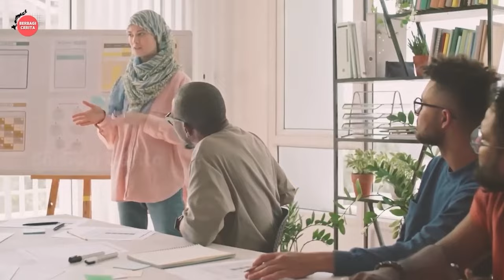Inilah Negara Terkecil di Dunia Dengan Muslim Terbanyak | Negeri Bidadari Maladewa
Hallo Teman-teman, selamat datang di Channel Berbagi Cerita, Channel ini berbagi tentang berbagai informasi berbagai hal yang ada di seluruh dunia, seperti kejadian alam, kejadian unik, misteri kejadian alam, masakan dari berbagai negara, kejadian yang tertangkap kamera dan info unik dari berbagai negara.

selamat menonton.